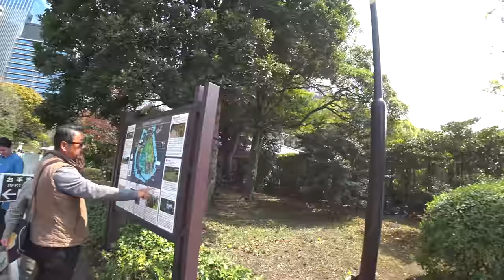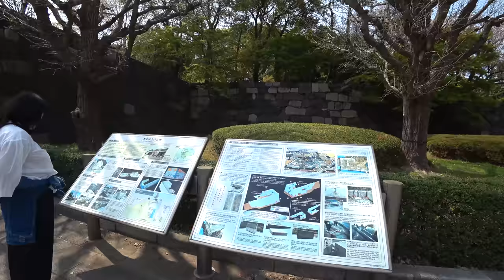Правила в Японии Какие правила нужно соблюдать в Японии, чтобы не быть бака гайджином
► Япония. Праздники, мероприятия и отдых.
► Жизнь в Японии и разные полезности.
►Япония с высоты птичьего полёта.
►Япония. Японские школы и уроки.